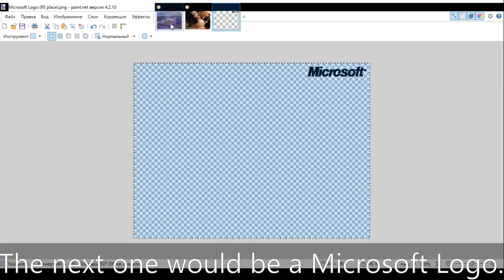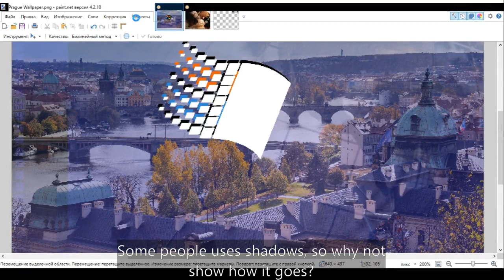Windows Mockups Wat&How Bootbar and Logos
Bootbar and logos, 2 nice recipes for an bootscreen.
Alternate titles for Windows Mockups Wat&How: Windows Never Released How&Why, OS Mockups Walkthrough for Dummies